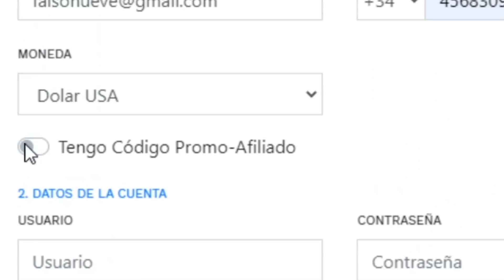💥TEC. UNIVERSITARIO (1) Vs (2) BARCELONA SC 💥 | El KITU es CLAVE AMIGO | Reacción | Falso Nueve